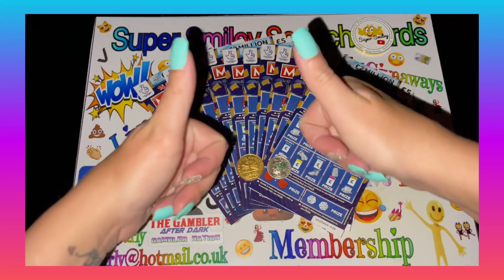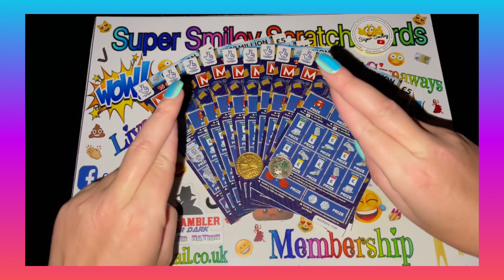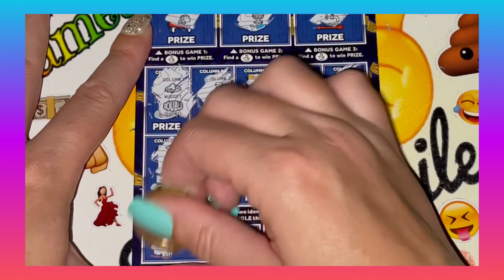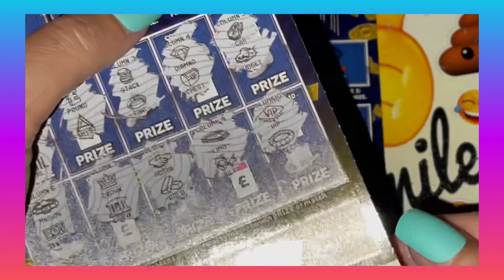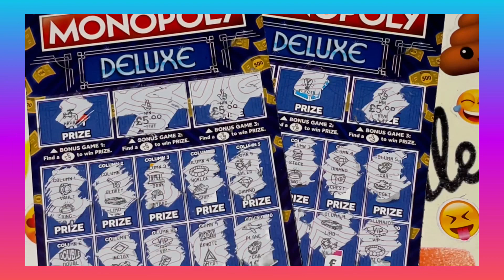🎩 £50 Monopoly Deluxe Scratch Cards 🎩 Apoligies I lost half of the video 😞